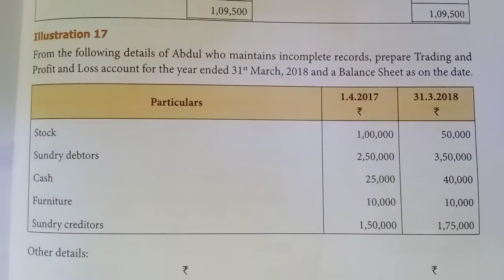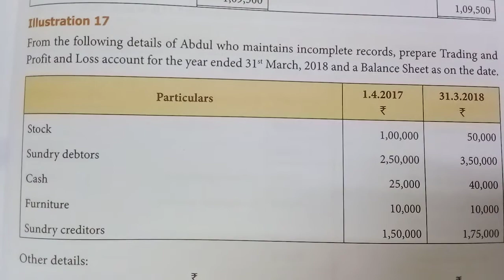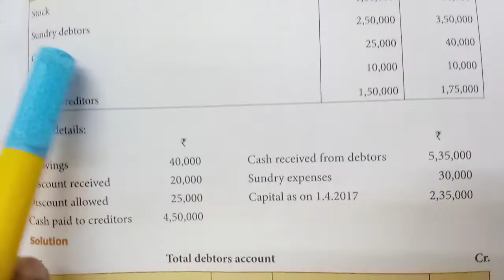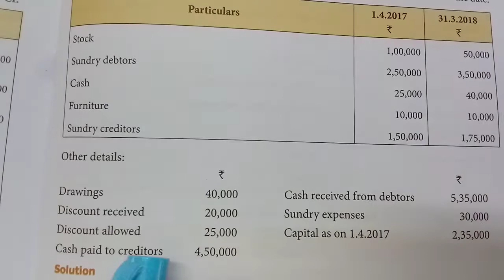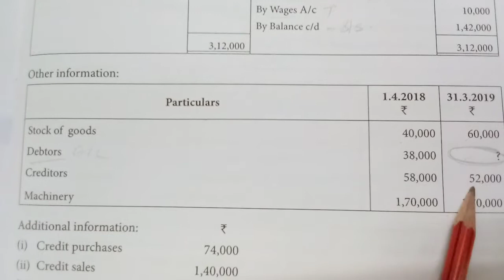Grade XII Accountancy - Incomplete Records - Problems | 28/08/2020 | 9.00 a.m